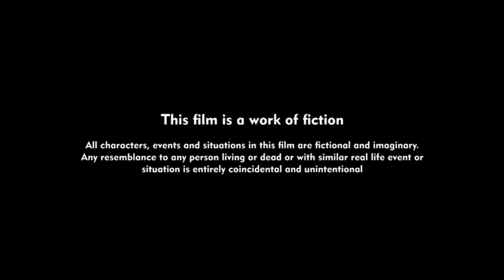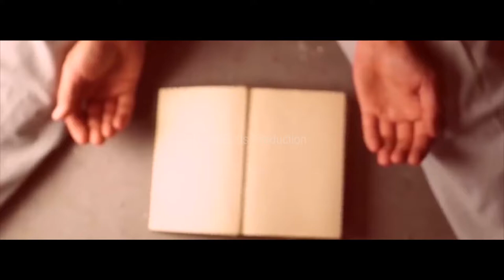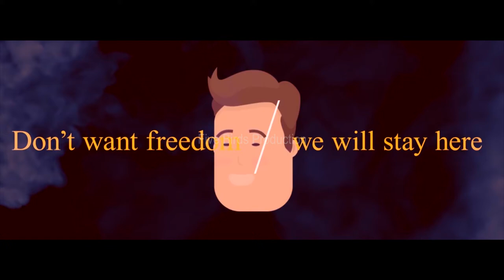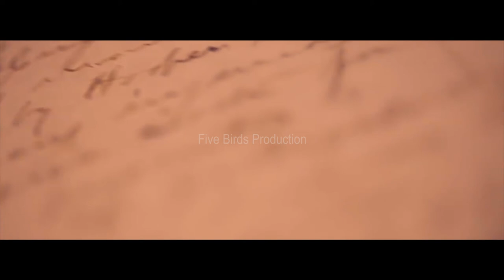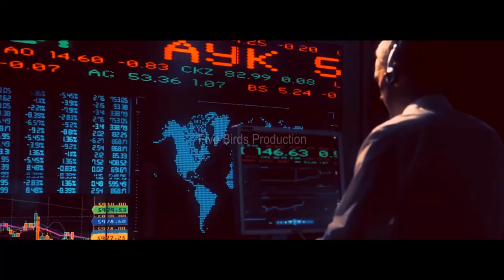Anahut Webseries : SE0EP5 - "Russian Experiment" | Horror Action | English Subtitles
Description - Sagar is a crime novel writer, who is interested in studying about the serial killers .

Cast - Sagar Pawar and Yogesh Bhagwat.

Written and Directed by - Sumit Ranaware

Produced by
Five Birds Production

Partners
Ranjit Parmar, Vijay Dhande and Sumit Ranaware